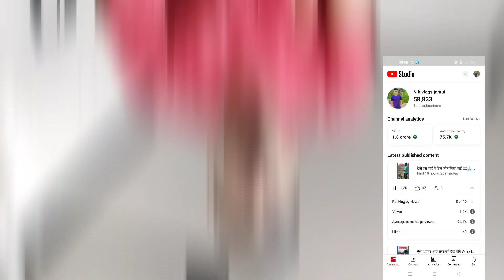YouTube ने मुझे सब कुछ दे दिया 🙏 || thank you so much my all YouTube femely 🙏